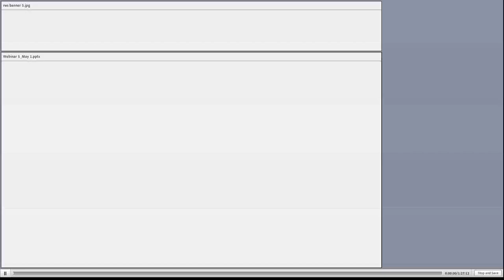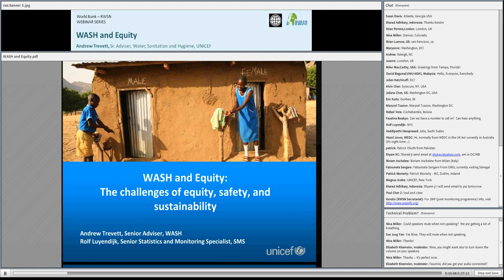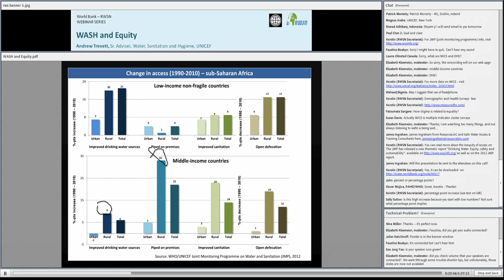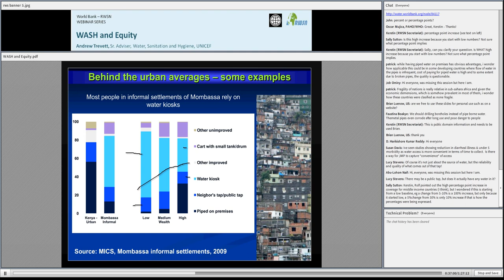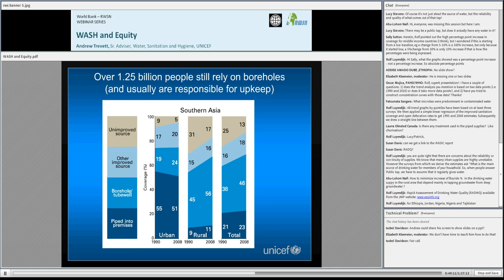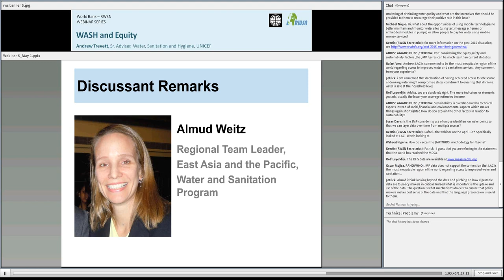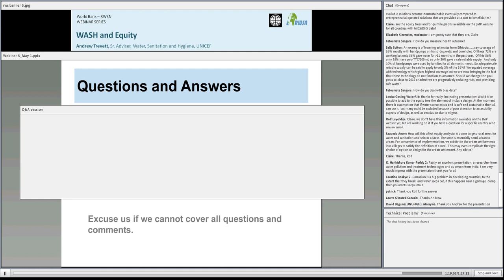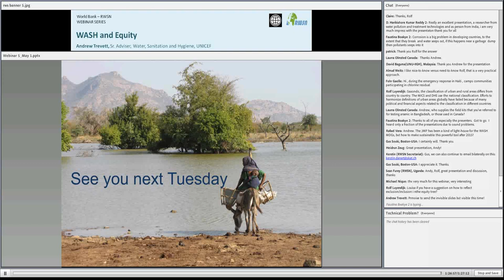Webinar #4: WASH and equity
Andrew Trevett - Senior Adviser, Water, Sanitation and Hygiene, UNICEF
The challenges of equity, safety, and sustainability

Rolf Luyendijk
Sr. Statistics and Monitoring Specialist,
Statistics and Monitoring Section, UNICEF